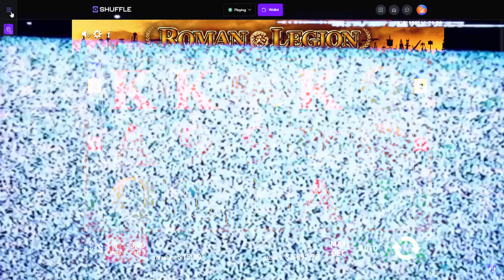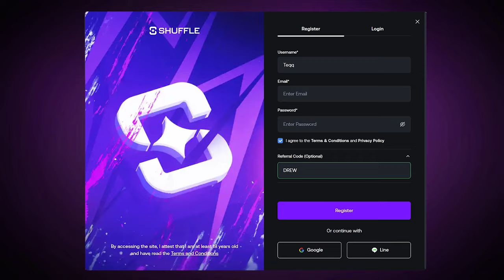GAMOMATS ONLY SLOT SESSION?!?